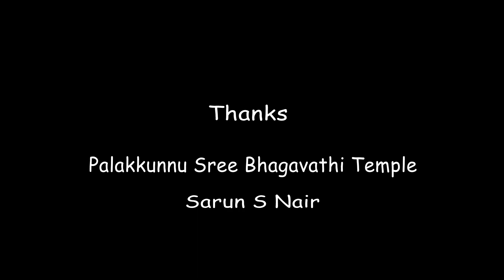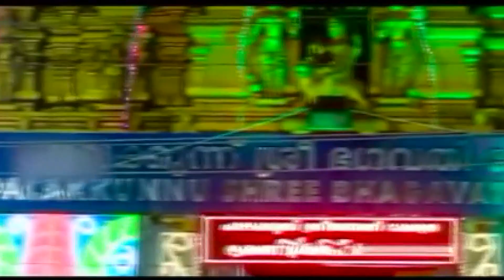കഴകശ്രീകോവിൽ ::എ.എൽ ജോസ് തിരൂർ (രചന ) ഷിബു വയൽക്കര (സംഗീതം) രതീഷ് കണ്ടടുക്കം (ആലാപനം)